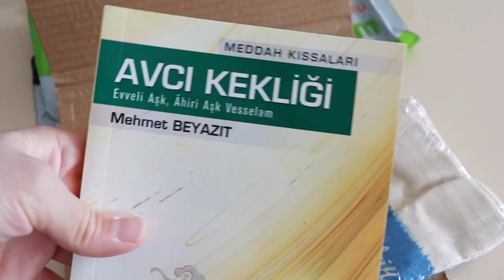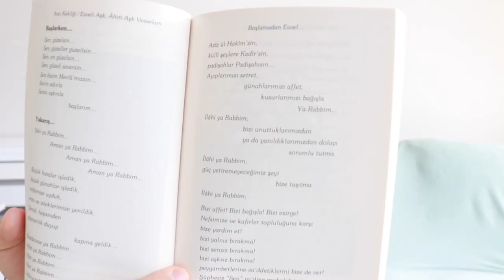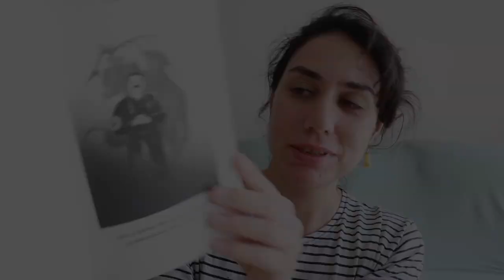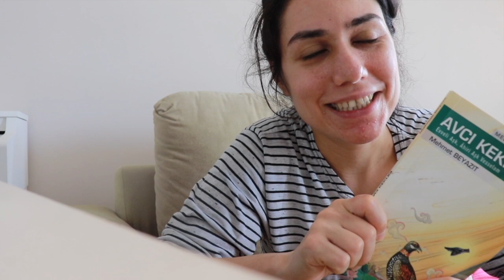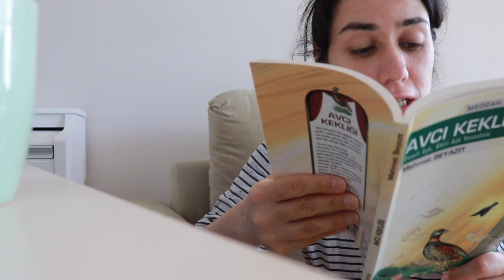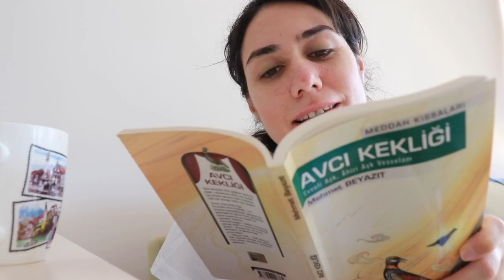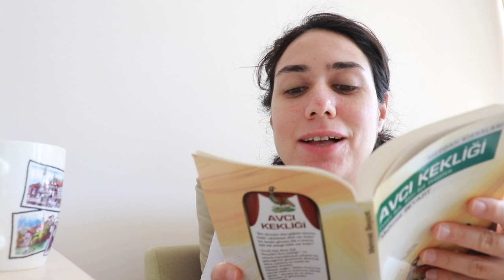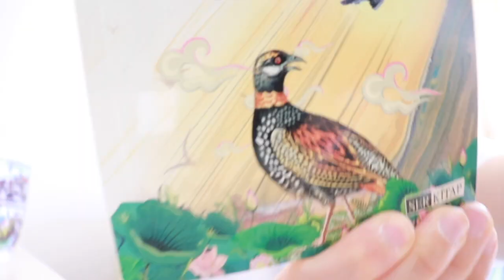SİZİN YAZDIĞINIZ KİTAPLARI OKUYORUM #20 Avcı Kekliği I Mehmet Beyazıt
Kitap yazmak istiyorum diyenler, kitap çıkarmak isteyenler, yeni çıkan kitaplar ı okuma yi sevenler kitabım çıktı diye sevinenler bu video serisinde sizin yazdığınız kitaplar ı okuyor ve kitap yorumu yapıyoruz. Serinin 20. videosunda yazar  Meddah Mehmet Beyazıt ın yazdığı ve Ser Kitap Yayınları ndan çıkan meddahlık kitabı Avcı Kekliği Evveli Aşk, Ahiri Aşk Vessalem Kitabı okuyor ve yorumluyoruz. Sen de bu kitabın 1. Bölümü nü benimle birlikte oku ve kitap hakkındaki düşüncelerini yorumlara yaz. Dilersen aşağıdaki linkten kitap satın al . İyi seyirler :)

📖 Videoda Yer Alan Kitap 📖 ve Satış Linkleri 📖
Avcı Kekliği Evveli Aşk, Ahiri Aşk Vessalem  l Mehmet Beyazıt

🎥 BU VİDEODAKİ EKİPMANLAR🎥
Kamera : Canon 200d video test

Wattpad: ceylandilsad
1000 Kitap : Ceylan Dilşad